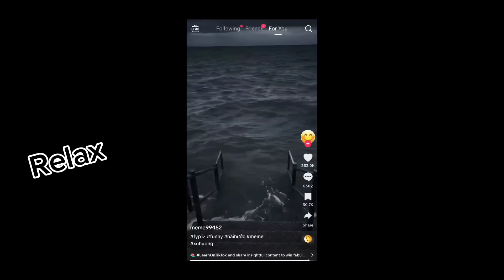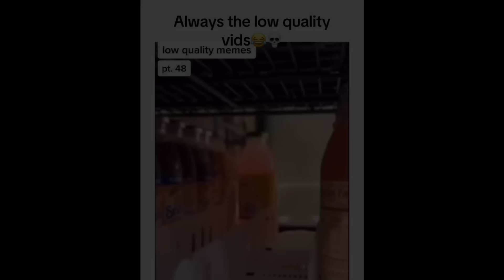Chainsaw Man React To Herobrine In Minecraft - Part 3 | Gacha Life Animation